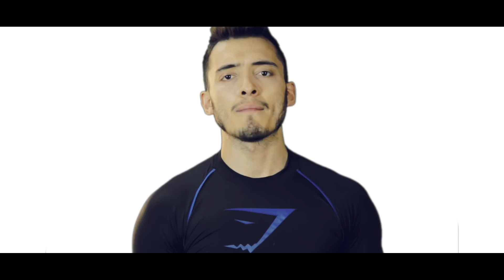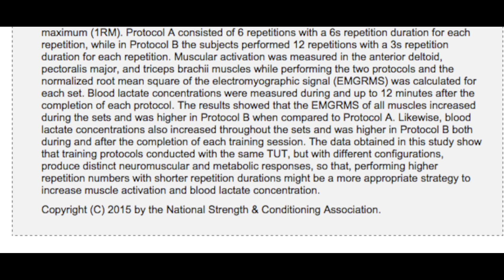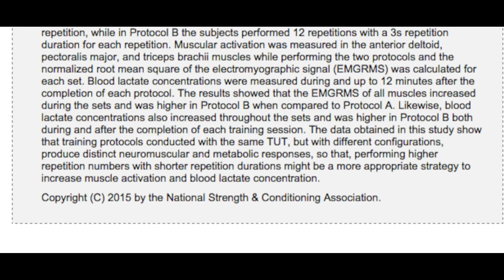Repeticiones lentas o rápidas para mejor hipertrofia?